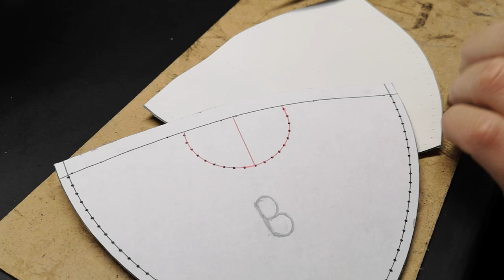How to make a leather Angry Bird with pattern and Tutorial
How to make a leather Angry Bird? I decided to make a leather toy that looks like a famous cartoon character from the Angry Birds series. The result is very interesting. This leather craft will be interesting for children and adults, because the Red Bird looks very cool.

Therefore, I recommend that you watch my video in which I make this toy out of leather. Also, if you want to make such a toy, you can buy my patterns from the link and it will save you time and effort.

Link to Pattern

On my channel you can watch various videos in which I make leather goods and sometimes shoes.

Also on my channel you can find free patterns.